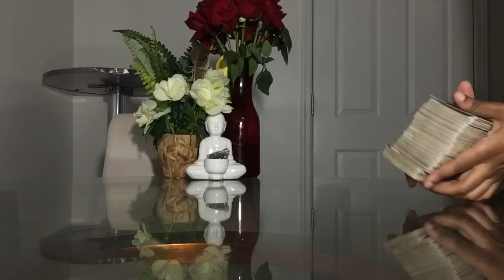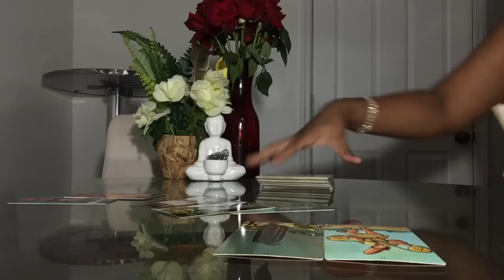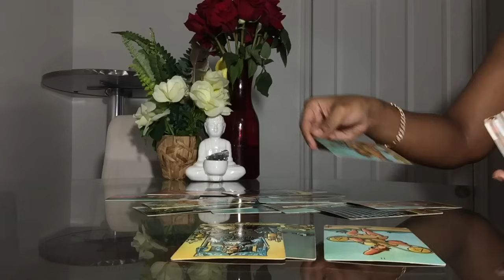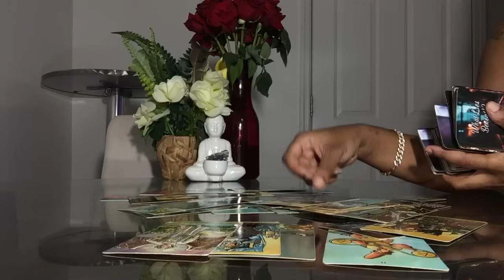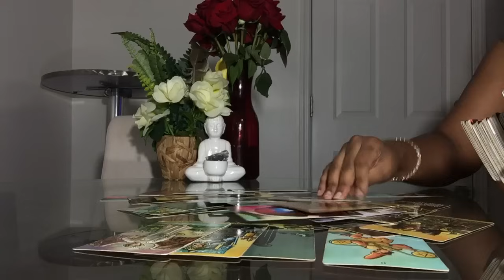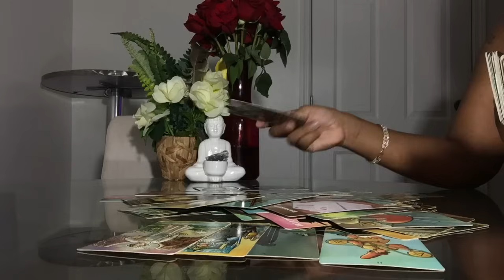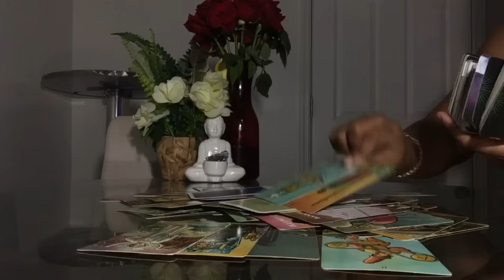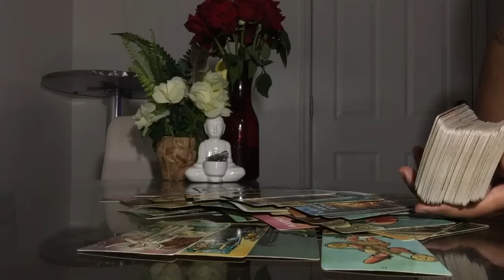DARK FORCES PROTECT YOU TO THATS WHY DEMON MAGIC DONT WORK ON YOU